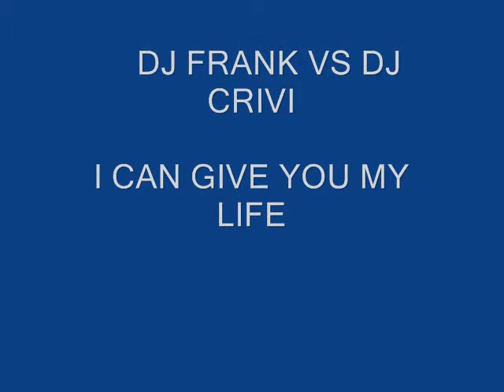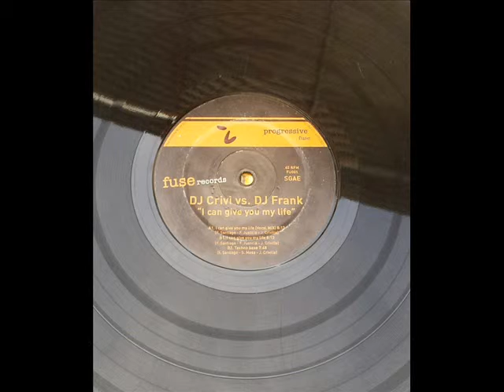DJ FRANK VS DJ CRIVI - I CAN GIVE YOU MY LIFE